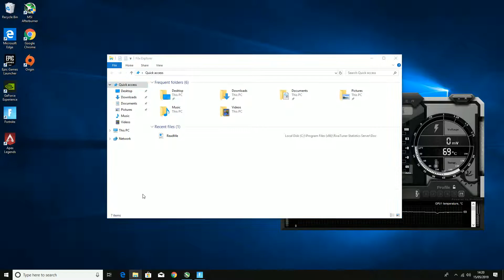I5 4460 gtx1060 16gb ram quick benchmark and settings on fortnite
quick benchmark to show performance of this combo, please bare in mind recording software will also use resources, gtx1060 3gb